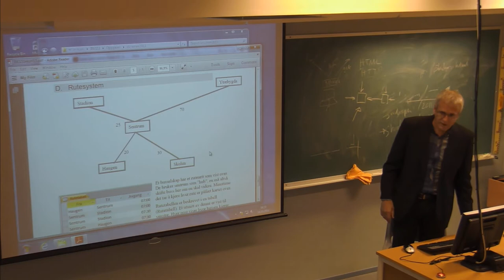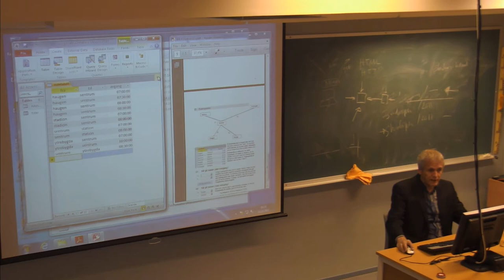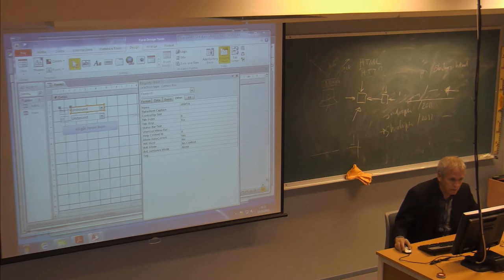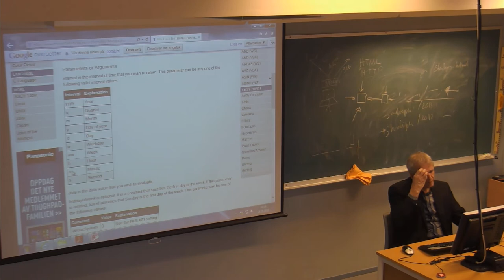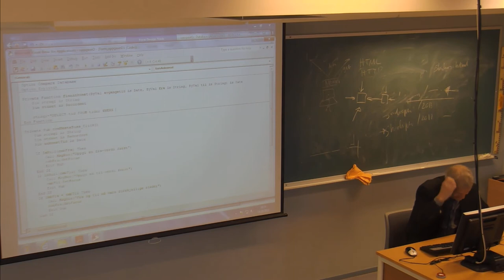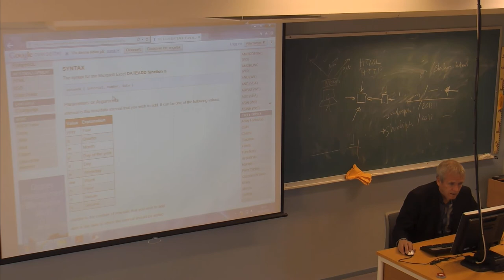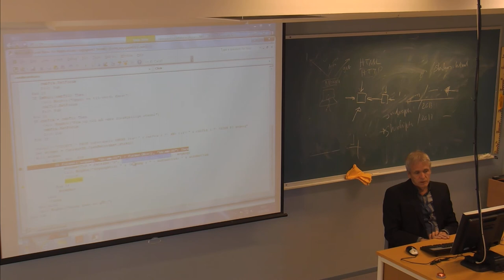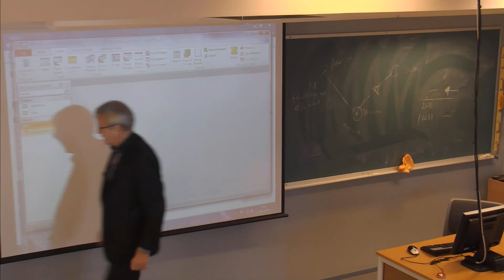01-F-45 Forelesning IBE151 (14. okt. 2014)